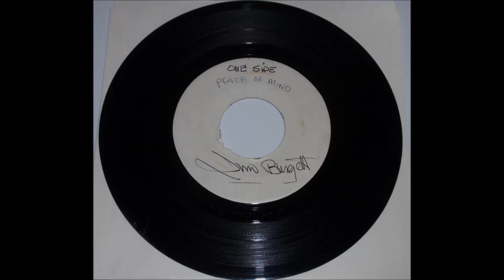JIM BURGETT Peace Of Mind TEST PRESSING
rare test pressing from garage-rockabilly artist Jim Burgett